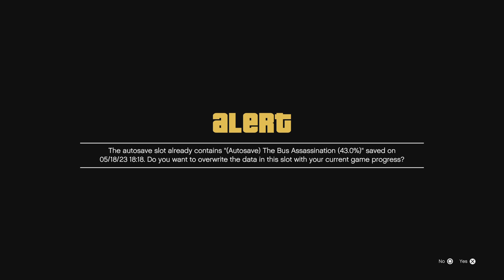Grand Theft Auto V New look of Franklin's bike